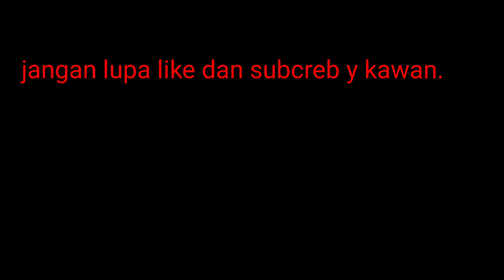Menu masakan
makanan lezat.